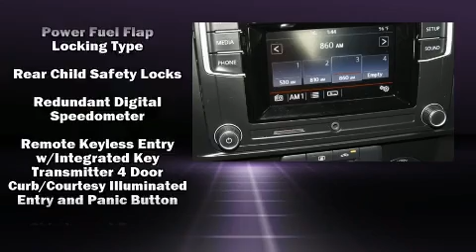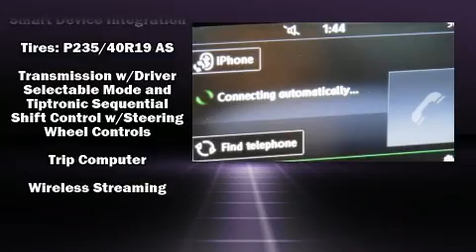2017 Volkswagen Passat 1.8T R-Line in San Antonio, TX 78209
Volkswagen of Alamo Heights
1402 N.E. Loop 410 Expressway

You can expect a lot from the 2017 Volkswagen Passat. This 4 door, 5 passenger sedan has not yet reached the 20,000 mile mark! Smooth gearshifts are achieved thanks to the 1.8 liter 4 cylinder engine, providing a spirited, yet composed ride and drive. A turbocharger is also included as an economical means of increasing performance. Top features include power windows, delay-off headlights, a blind spot monitoring system, heated seats, tilt steering wheel, heated door mirrors, remote keyless entry, and air conditioning. Premium sound drives 6 speakers, providing you and your passengers a sensational audio experience. Volkswagen ensures the safety and security of its passengers with equipment such as: dual front impact airbags, head curtain airbags, traction control, brake assist, ignition disabling, and 4 wheel disc brakes with ABS. Various mechanical systems are monitored by electronic stability control, keeping you on your intended path. This vehicle has achieved Certified Pre-Owned status, by passing Volkswagen's comprehensive certification process, including a comprehensive 112 point inspection! Our knowledgeable sales staff is available to answer any questions that you might have. They'll work with you to find the right vehicle at a price you can afford. We are here to help you.